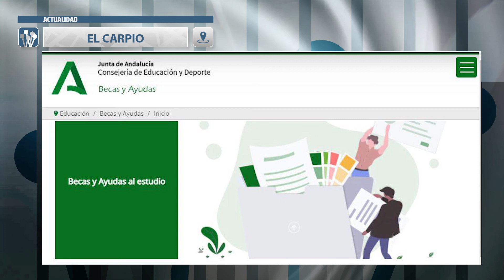Actualidad BECONET TV (15 ene 2021) 09 EL CARPIO